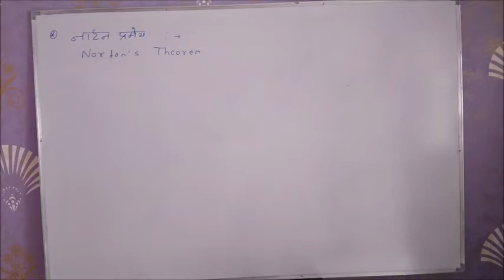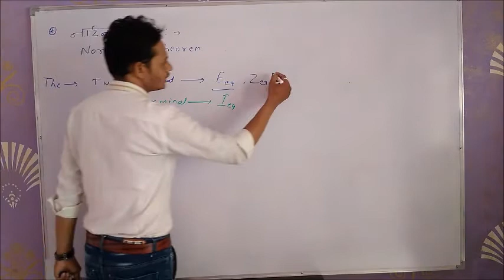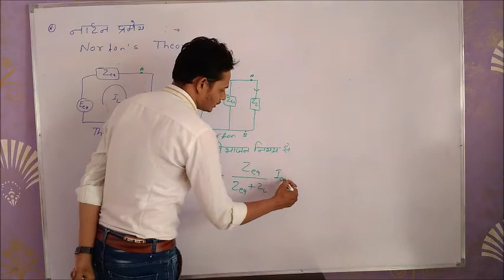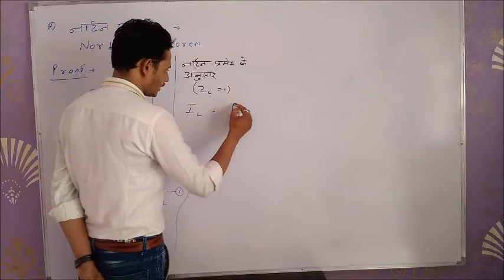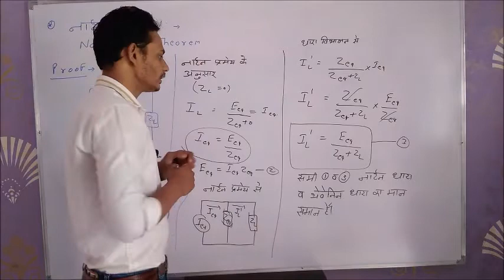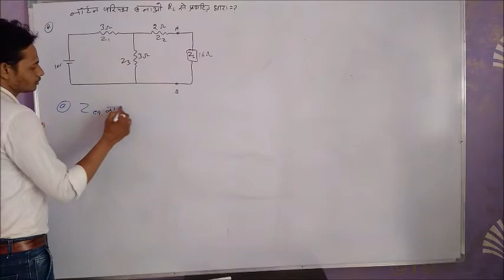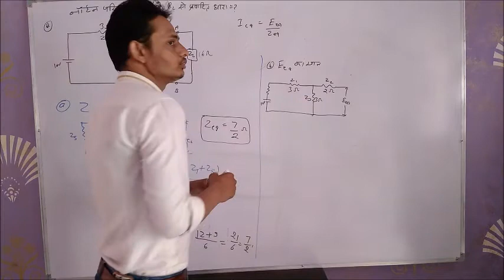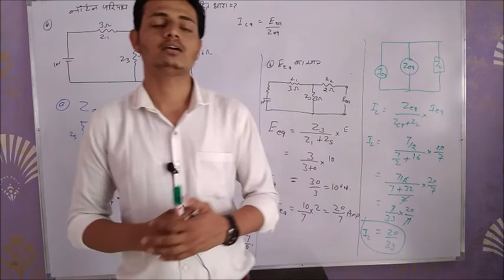L -16,ELECTRONICS ,NORTON THEOREM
NOTTEN THEOREM EXPLAIN AND WITH DIAGRAM AND PROVE